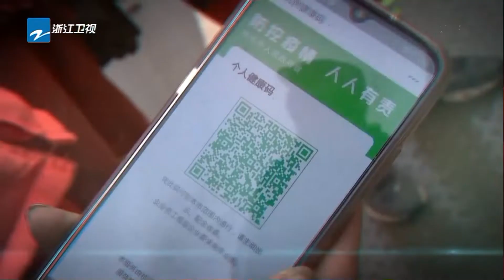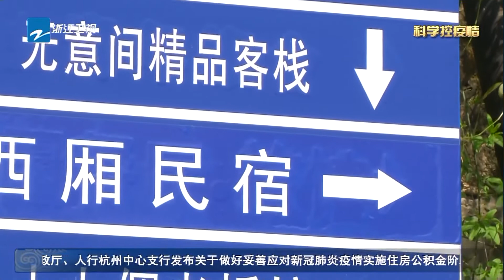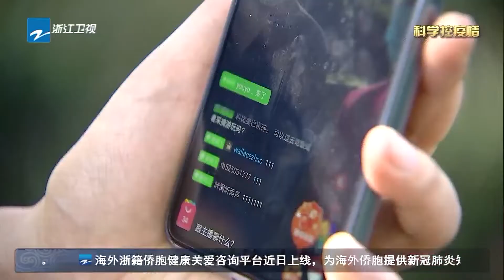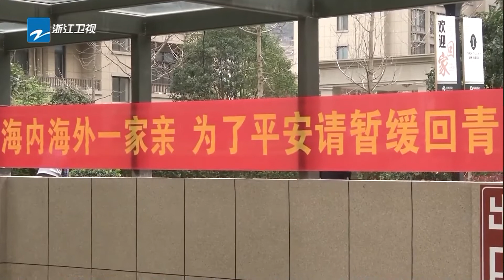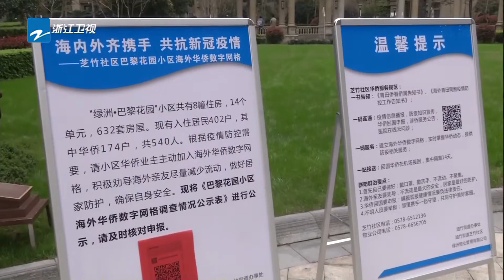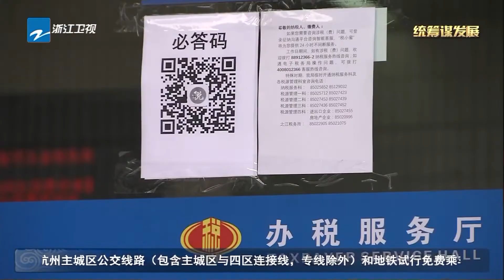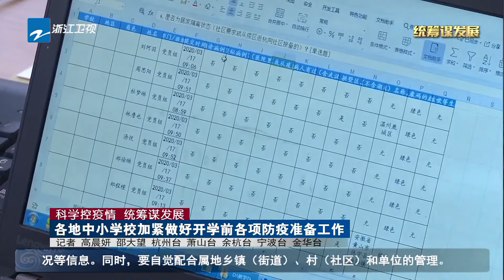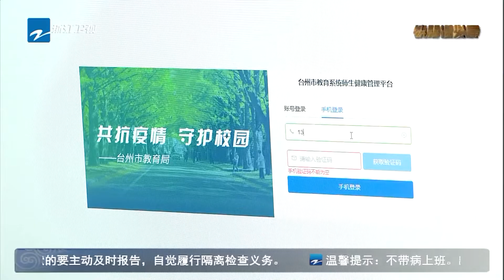新冠肺炎|浙江密切关注境外输入情况 一所学校为高三学生准备2万个口罩《众志成城 防控疫情》20200318 [浙江卫视官方HD]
关注疫情，了解最新动态，学习防护知识，我们在一起！浙江新闻

浙江密切关注境外输入情况 一所学校为高三学生准备2万个口罩《众志成城 防控疫情》20200318 [浙江卫视官方HD]